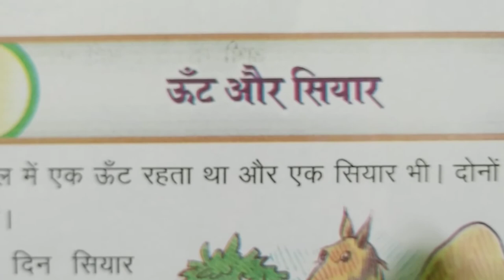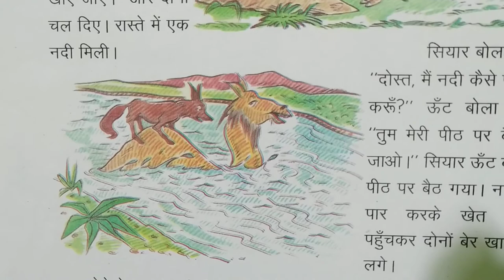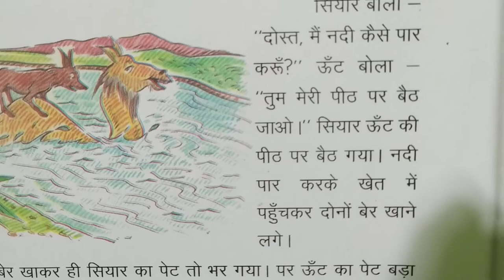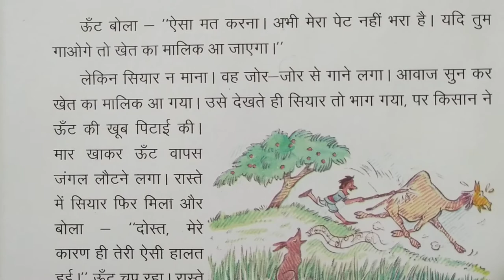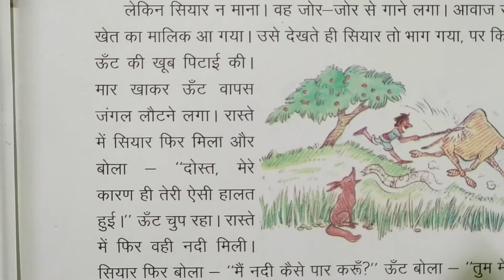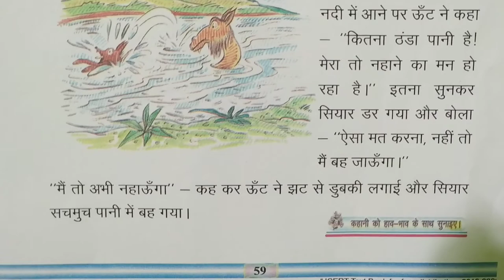ऊंट और सियार/कहानी/कक्षा 2/हिन्दी/पृष्ठ 58